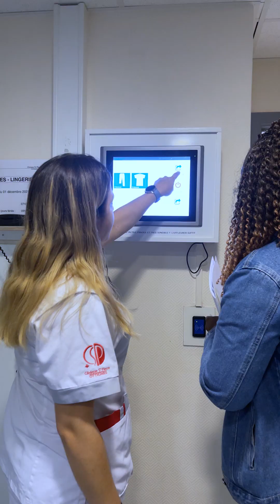CSPO INSIDE - Ep.5 - L'accueil de nos nouveaux·elles engagé·e·s